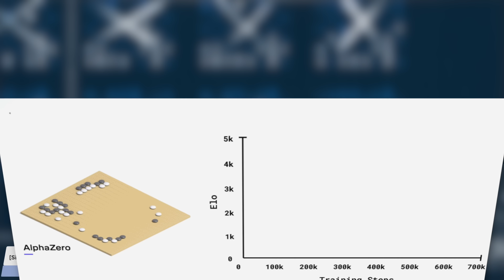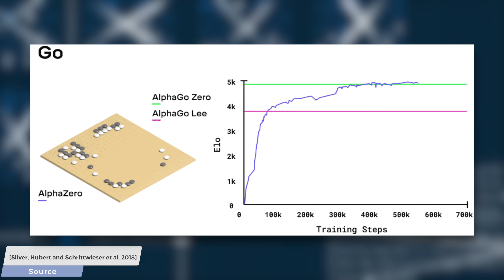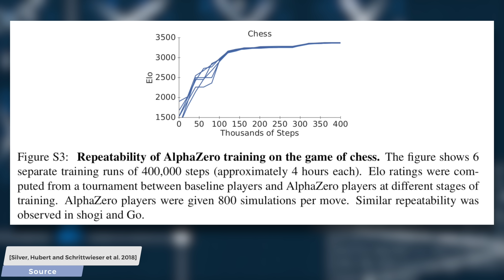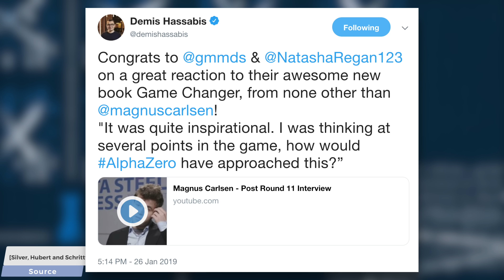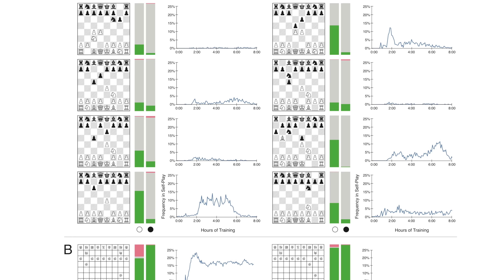AlphaZero: DeepMind’s AI Works Smarter, not Harder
Errata: regarding the comment on the rules - the AI has no built-in domain knowledge but the basic rules of the game.

📝 The paper "AlphaZero: Shedding new light on the grand games of chess, shogi and Go" is available here: